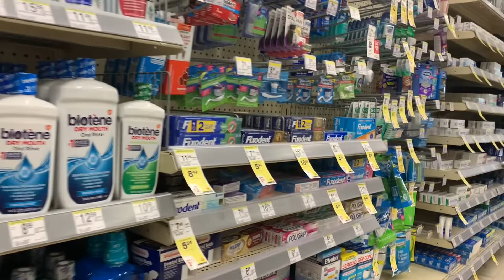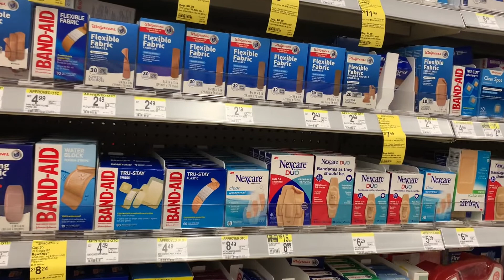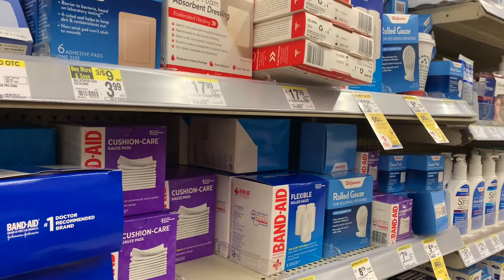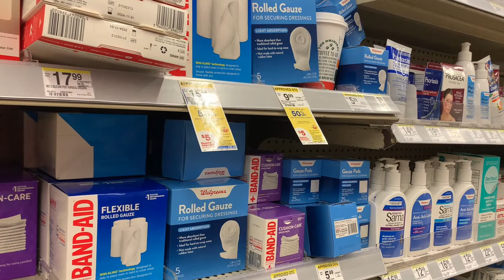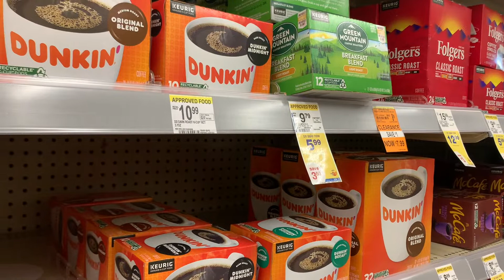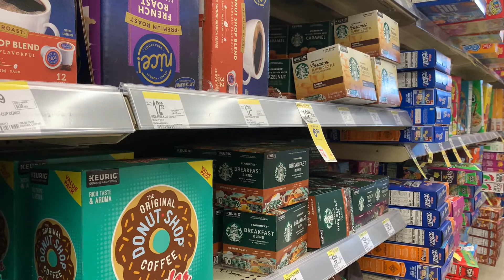Walgreens Drug Store 2395 John F Kennedy Boulevard Jersey City New Jersey USA June 24, 2022